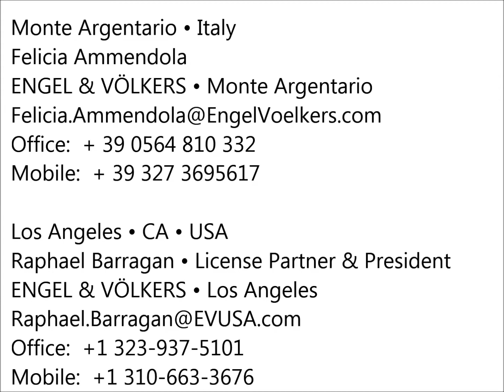Engel & Völkers · Luxury Real Estate · Capalbio · Italy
Be the first to see our stunning luxury homes from around the world as they come on the market by staying connected through Facebook

USA
ENGEL & VÖLKERS Los Angeles
Raphael Barragan | License Partner & President

ITALY
ENGEL & VÖLKERS • Monte Argentario
Felicia Ammendola • Licensee

Description:

The Farm extends over 160 ha of land, 120 of which are
developed on agriculture and organic farming, 6 hectares of
vineyard producing grapes for DOC wine, 3 hectares of olive trees,
lake, and the remaining are woods, roads and gardens.
The residential buildings are divided in two blocks. The first
one consists in the Villa, the ancient house, the small church,
and 1 hectare of park with pool.

The villa is 1600 sq meters and consists of two large lounges or
living rooms, 10 master bedrooms, 14 bathrooms, 4 service
rooms. Below the Villa are the wine cellar: three meeting
rooms with multimedia audio-video director, movie theatre, 5
bathrooms.

The spa with Turkish bath, emotional showers, 2 zone for
massage, relaxation area. Two more bedrooms with 2
bathrooms for staff with private entrance.

The old farmhouse ground floor houses the kitchens, 3
rooms, a large enclosed arcade, 4 bathrooms, dining area with
tables for up to 80 people. A large gazebo with 100 sq. meters
houses the bar area. At first floor 3 master bedrooms with
three bathrooms, a suite of 3 rooms and 1 bathroom .
Approved licenses for a new building, with a new indoor
pool and 3 suites, each consisting of 2 bedrooms, 1 bathroom,
garden and solarium.

The second block, at 800 meters from the first, is composed
of an old farmhouse and a new building. The old house has 2
lounges, 1 arcade, 1 kitchen, 7 bedrooms and 8 bathrooms.
The new building has three suites each composed of 1 dining
room, 2 bedrooms and bathroom. Pool in three levels, one of
which is a hot whirlpool. The estate is situated in a large valley
surrounded by rolling hills with gorgeous landscape.